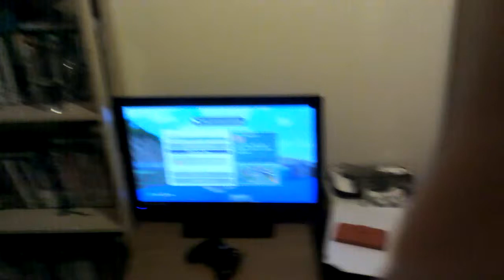How to make a lolly fast